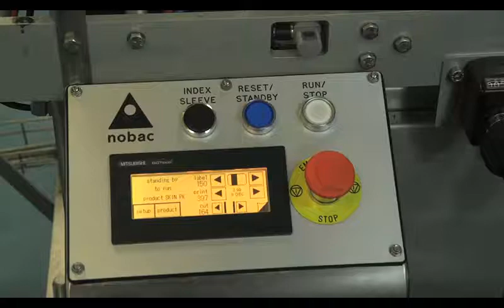Skin labeling Ravenwood